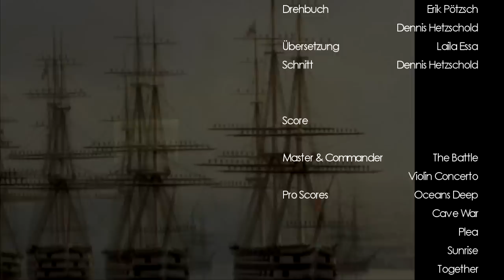Iwan Aiwasowski - Maler des Meeres DIE DOKUMENTATION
United Twinkie Pictures präsentiert einen Film von Dennis Hetzschold und Erik Pötzsch.

Iwan Aiwasowski (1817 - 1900) war ein russischer Künstler der Romantik, der mit seinen Bildern von ruhigen Meereslandschaften, grausamen Stürmen und phänomenalen Seeschlachten es bis zum offiziellen Maler der russischen Marine gebracht hat. Doch obwohl er in seinem Leben mehr als 4000 Bilder gemalt hat (und diese zumeist nur nach Erzählungen und stets ohne Skizzen), so ist er in Westeuropa recht unbekannt.

Diese Dokumentation entstand als ein Schulprojekt im Fach Russisch.

Die Rechte der im Video vorkommenden Musiktitel gehören ausschließlich den Inhabern der im Abspann genannten Alben.

Eine deutsche Version des Films wird folgen.